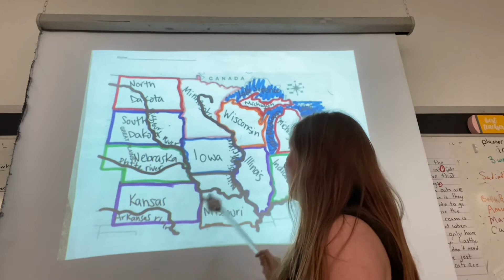Midwest States Location Song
To the tune of head, shoulders, knees, and toes. States only.